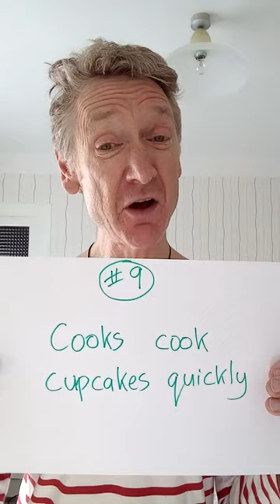Tony's Tongue Twister for Today #9 | Sing Along With Tony | Tongue Twisters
Here's another little twister for your tongue. Six words this time! Good luck!
#9 "Cooks cook cupcakes quickly"
Focusing on the difficulty of multiple 'c' sounds.